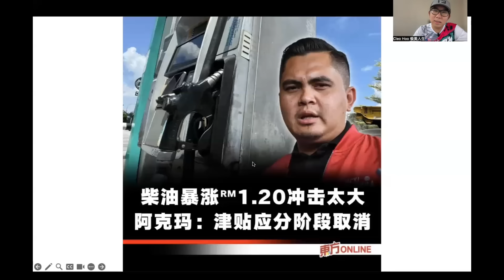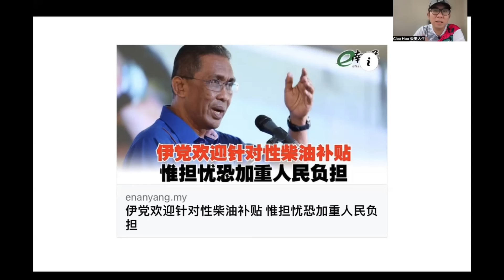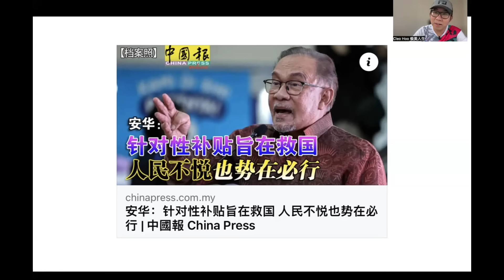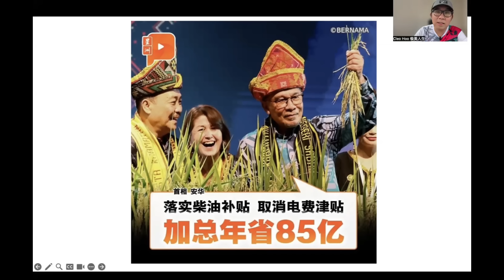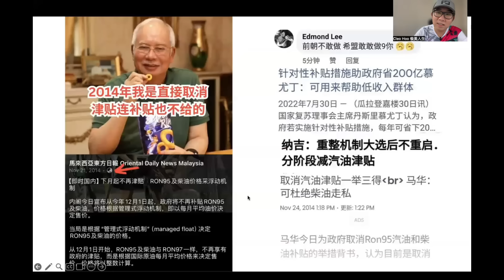【现实人生】第552期 取消柴油补贴各党立场大不同 伊党竟然赞同 马华公会反对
巫青团长阿克马持反对立场，认为柴油补贴的取消需要循序渐进的进行！